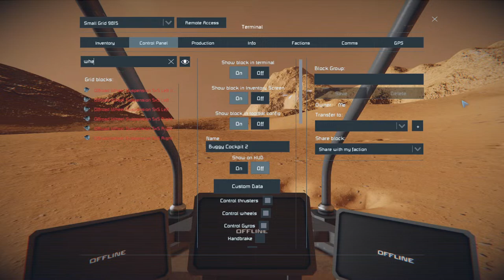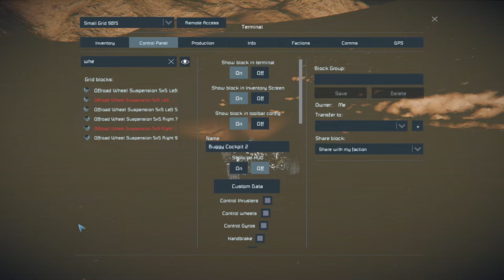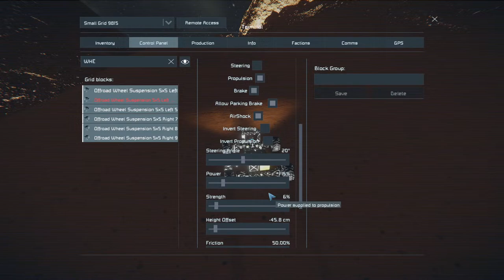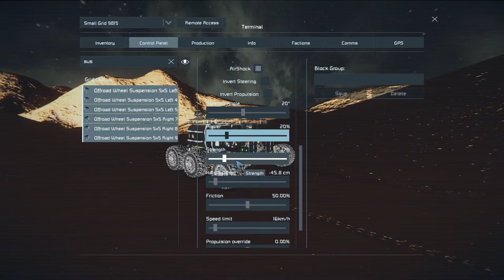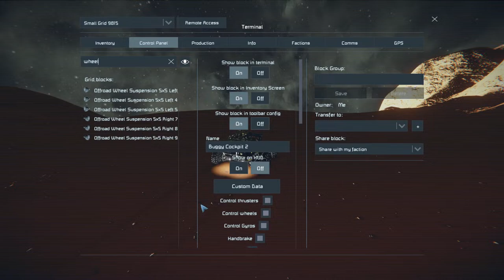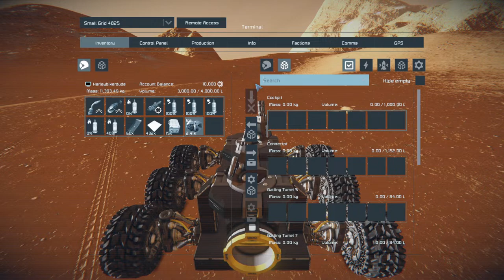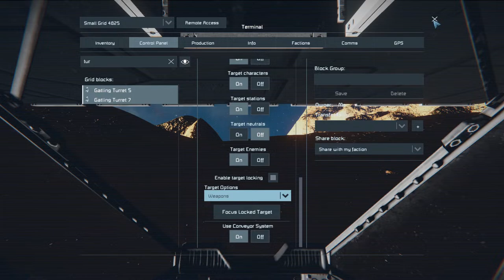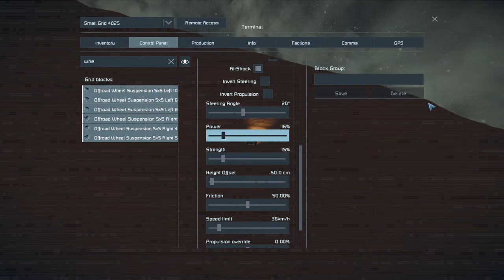Space Engineers time. Space Pig Bacon Unlikely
This scenario is based off Escape From Mars Wico
You can find this Scenario on Steams Space engineers workshop listed below.

What brought me to try this scenario is from the series of Survival Unlikely from Splitsie and Capac game play. Yall are my biggest inspiration of why I play Space Engineers.

This will be my version of the gameplay. I might add a few more mods to make it more difficult. Right now I will be playing SOLO until I can find someone else who would like to team up with in the future and for future game play and other games.

Hello everyone. I am new to streaming on YouTube. Any tips are welcomed. I do play other games . I hope I can bring better content in the future.

  I did upgrade the laptop to compensate for the maps by adding new and more rams, cleaned and re-thermal paste everything and installed a bigger SSD. I haven't tested the upgrades yet but in theory it should work. So, wish me luck on my adventures and follow me and help keep my channel growing. More it grows the more I will learn on how to become a permanent streamer and content creator.

My gaming set up:

 i713700k 13Gen, MSI Z790 Gaming WiFi motherboard,
Corsair DDR5 32gb ram,
SSD Kingston SNV2S 1TB PCle NvMe M.2,
HDD 4TB-WD4005FZBX-BLACK,
MSI RTX4070 Gaming X Trio 12G GDDR6X 3 Fan,
Power Corsair RM850e,

My computer was built by VI TINH GO CONG

ViewSonic VX2728 Gaming 27 inch, 165Hz 0.5ms,
Side monitor VSP 24 inch 3ms, Gaming Headset HyperX Cloud Alpha (Fist Gen), G502 mouse, VSP mechanical keyboard

You can use your Amazon prime rewards and drop a Prime on us to help support.

I'm still working on rebranding and reworking on my other social media. I am also working on bringing in another streamer who is new to streaming and never has streamed before. They will be using my old equipment as soon as it comes back from repairs.

Reminder to keep this channel with encouragement and positive feedbacks. Please no haters. So help us improve so we can deliver better content to this channel and the gaming community. We also are trying to bring a steady schedule to when we go online and also wanting to start bringing Videos to YouTube on a regular basis.